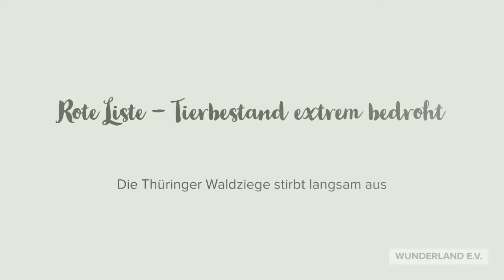Ziegennachwuchs im Wunder Land e.V.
Willkommen Toja und Otis! Zwei zauberhafte Zicklein haben am 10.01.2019 das WunderLand Licht erblickt. Vater Waldemar und Mutter Marscha 2 sind wohlauf. Wir freuen uns über den Zuchterfolg unserer Thüringer Waldziegen! Diese Ziegenrasse ist vom Aussterben bedroht und steht auf der "Roten Liste" der besonders gefährteten Nutztierrassen.